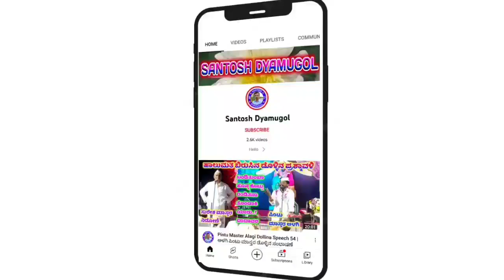Afajalpura Pundalika Master Dollina Pada 45 || ಪುಂಡಲೀಕ ಮಾಸ್ತರ ಅಫಜಲಪುರ ಡೊಳ್ಳಿನ ಪದ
ಡೊಳ್ಳಿನ ಪದಗಳು

"ಅರ್ಜುಣಗಿ" ಗ್ರಾಮದಲ್ಲಿ ನಡೆದ ಕಾರ್ಯಕ್ರಮ

ಅಫಜಲಪುರ ಪುಂಡಲೀಕ ಮಾಸ್ತರ

     "ಭಿರಣ್ಣ ದೇವರ ಕಥೆ ಭಾಗ  "